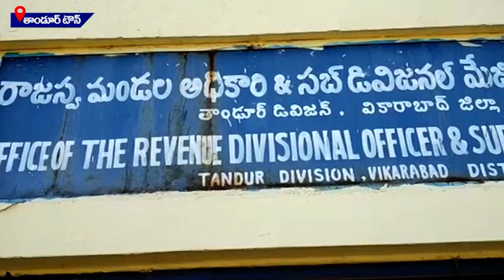Farmer Agriculture Land Grabbed By Tasiladar || ప్రకృతి వనం పేరుతో రైతులు భూమి దోపిడీ ||T6newsTandur